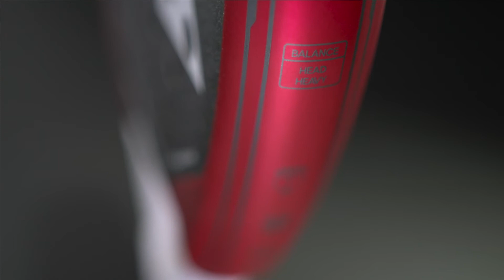Metalbone team 3.3 - adidas padel 2024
Discover the new adidas padel 2024 collection on allforpadel.be! 🎾

👉 @allforpadel.be on Instagram
👉 @All For Padel.be on Facebook
👉 @All For Padel.be on LinkedIn